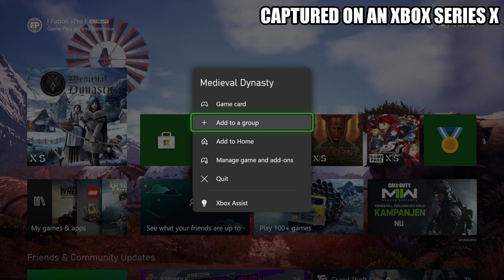Medieval Dynasty: 60FPS - Xbox Series X Gameplay + FPS Test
Medieval Dynasty Xbox Series X 60FPS Update gameplay.

The FPS/framerate counter performance test should be mostly very accurate.